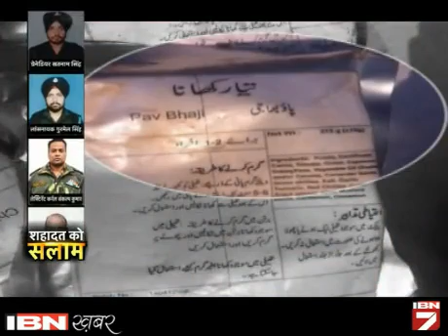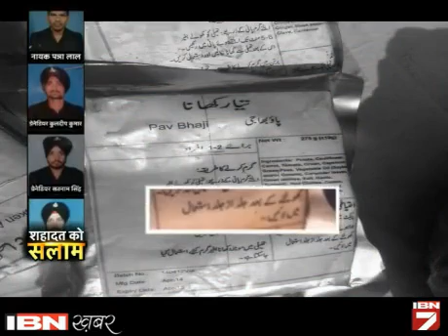Lambi Ladai Ke Irade Se Aaye The Na'pak' Aatanki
आतंकवादी एक बार फिर भारत को दहलाने की साजिश रच रहे हैं। जम्मू कश्मीर के उरी सेक्टर में मारे गए आतंकियों के पास से पाकिस्तान में बना सामान बरामद हुआ है।